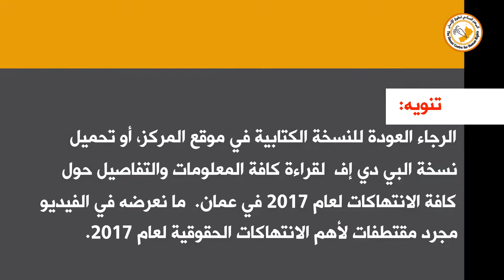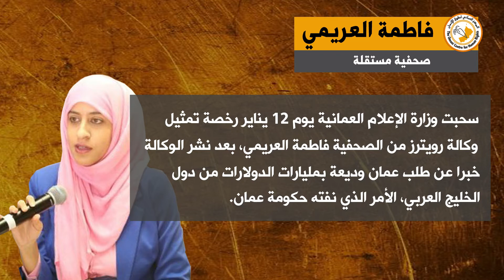التقرير السنوي - عُمان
التقرير السنوي عن الانتهاكات الحقوقية في عمان لسنة 2017.